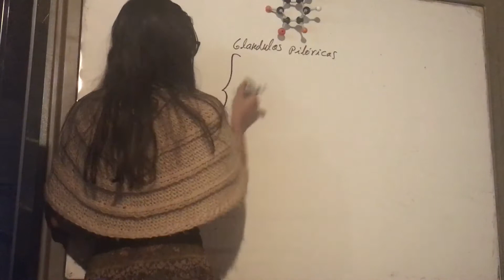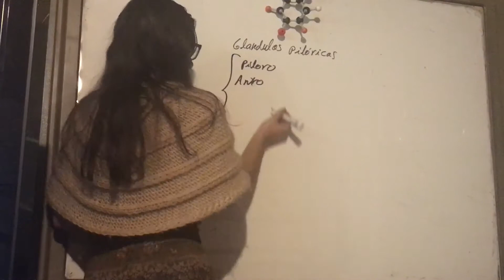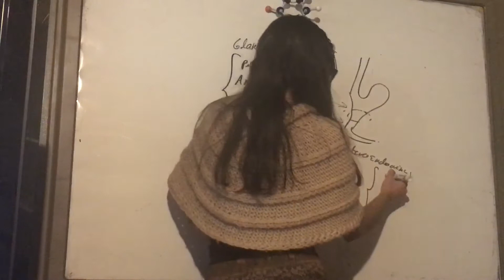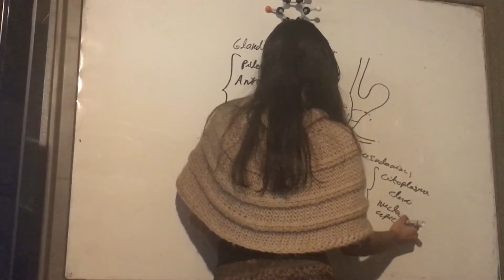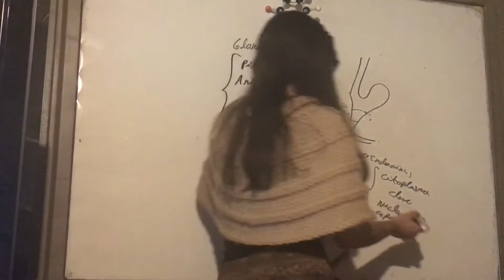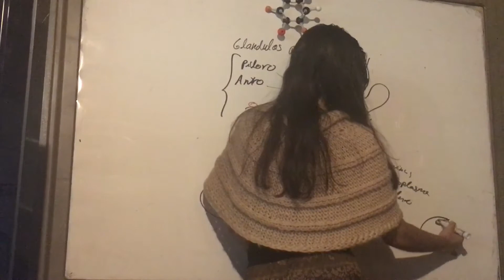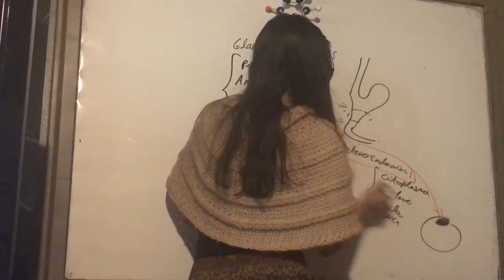Glándulas Piloricas. Anatomía Tracto Gastrointestinal